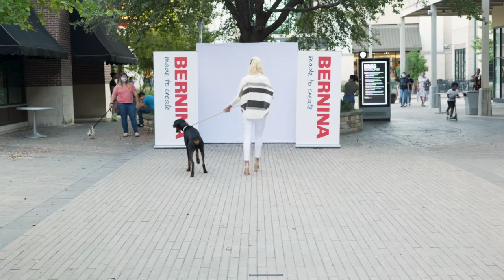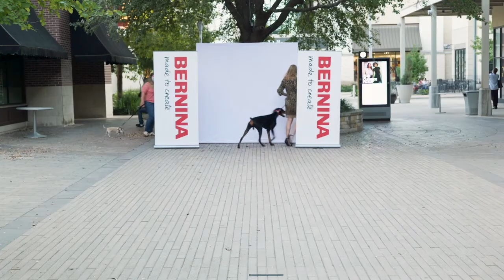Annalisa Unleashed: Fashion By Black Designers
Austin-based dog accessory label Annalisa Unleashed debuts a new collection partnership with LOFT during Fashion By Black Designers on October 16, 2020.
Fashion By Black Designers presented by BERNINA